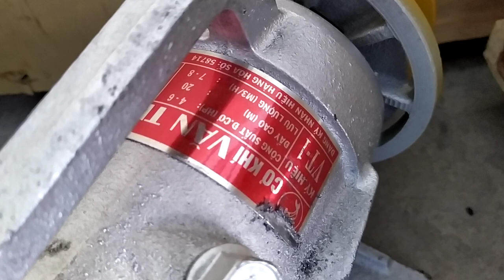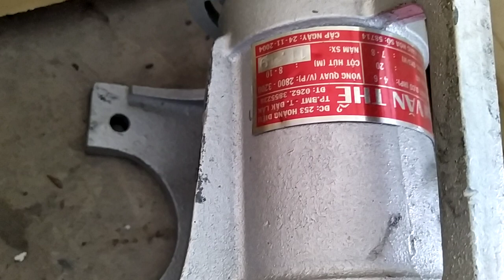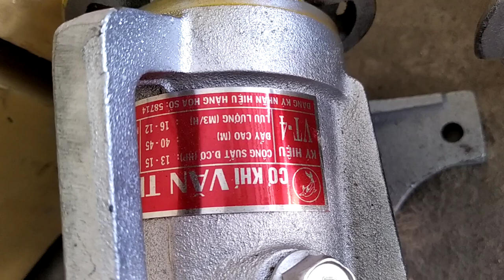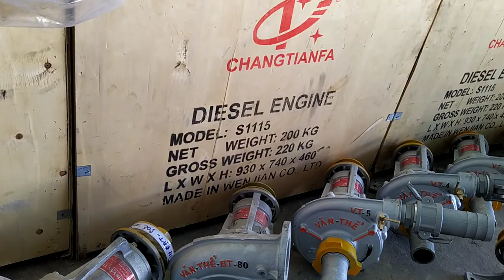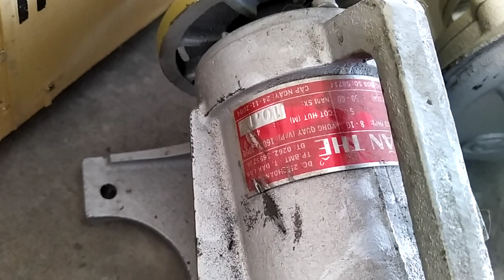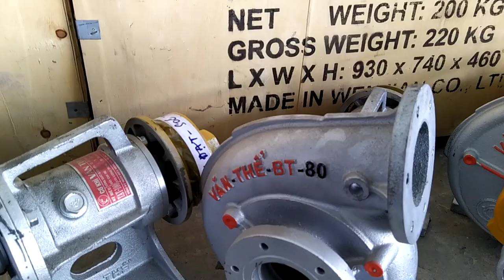Bơm Văn Thể 1 2 3 4 5 80....10, 100, 150 các loại 0886356707